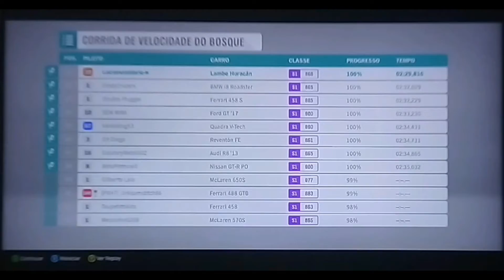GAMEPLAY DE FORZA HORAZON 4 !!! ASSISTA ATÉ O FINAL!!!!!!!!!!